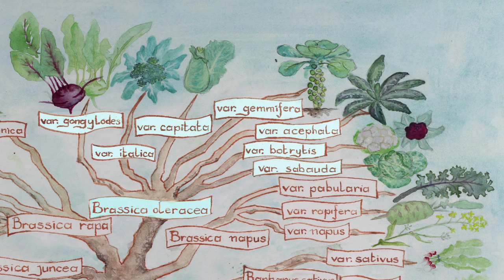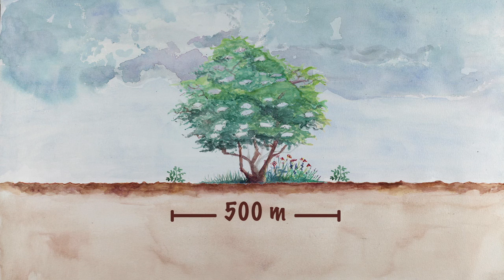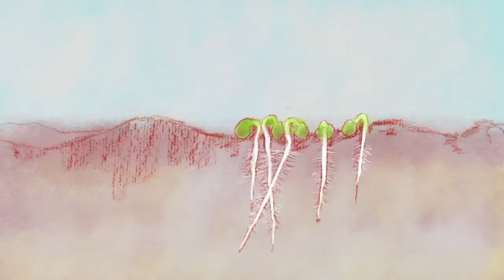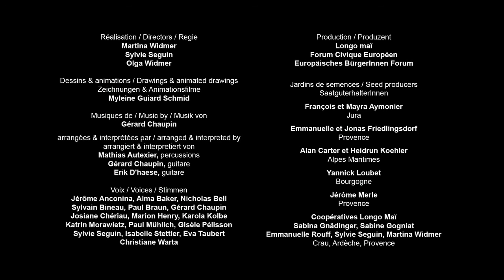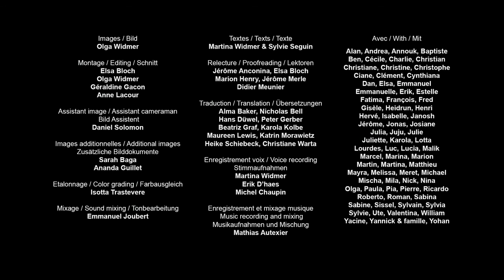Comment reproduire des semences de chou rave?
Apprends à faire tes propres semences de chou rave en regardant ce film pédagogique. Il t'expliquera pas à pas la classification botanique, la pollinisation, le cycle de vie de la plante, l'extraction et le tri des semences. Tu y trouveras tous les gestes et astuces pour apprendre à produire tes propres graines.